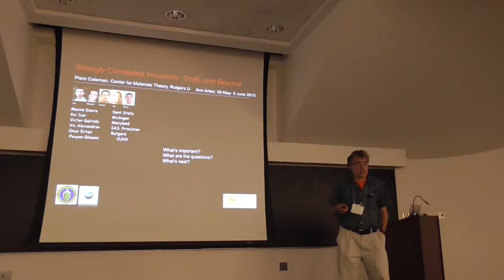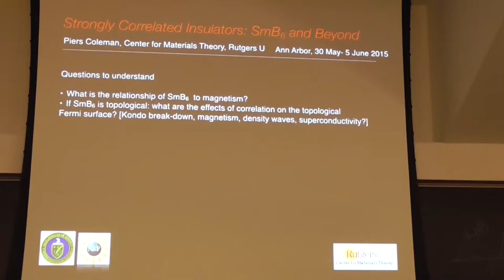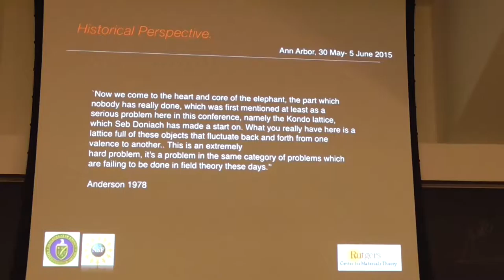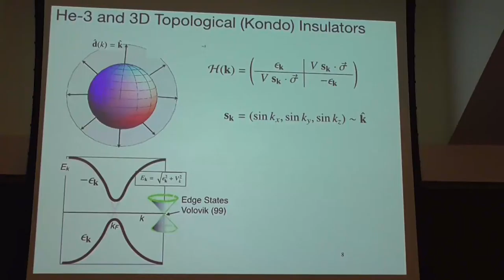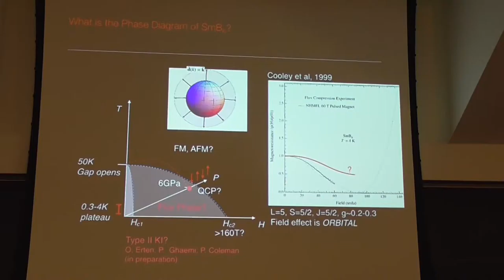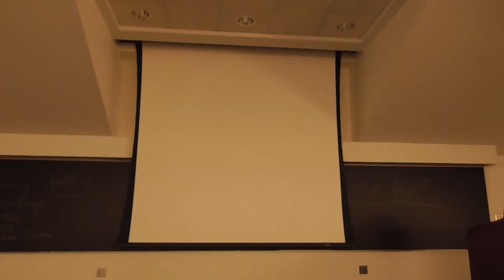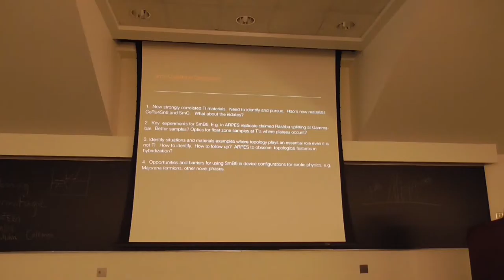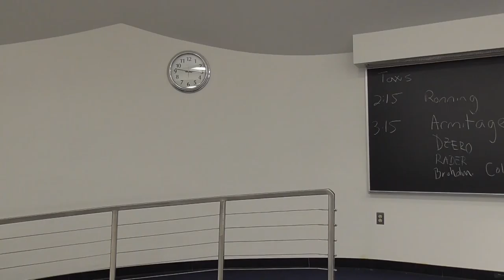7 Discussion Looking to the Future led by Piers Coleman (Rutgers University) and James Allen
by Piers Coleman (Rutgers University) and James Allen (University of Michigan)

Strongly Correlated Topological Insulators: SmB6 and Beyond
June 5 2015, University of Michigan, ICAM-I2CAM
smb6-conference.physics.lsa.umich.edu/

"Please cite these videos in future works where the talks and discussion's ideas or information played an important role"